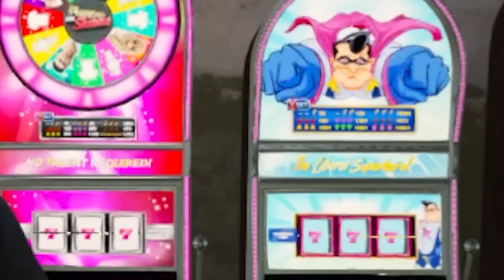Meet FRANKLIN GIRLFRIEND IN GTA 5!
Hello Guys I hope you like this video shown in this video  Meet FRANKLIN GIRLFRIEND IN GTA 5  if you like the video so please like and comment and subscribe thank you 🙏